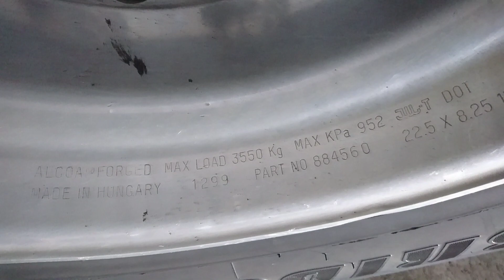YANG DITUNGGU-TUNGGU AKHIRNYA DATANG..PAK HAJI HARYANTO MASIH BELANJA BUS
Pak Haji Haryanto beli bus lagi satu armada JB3+ Mercedes Benz OH 1626 AIR SUSPENSION EX Virgo Trans